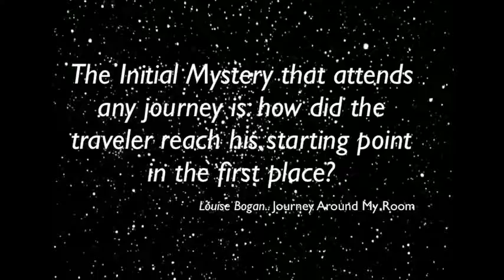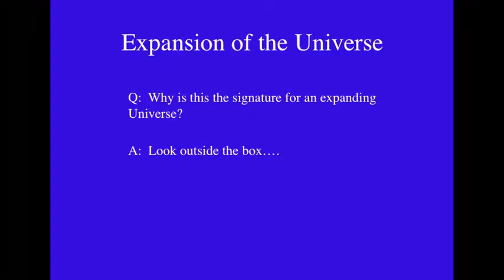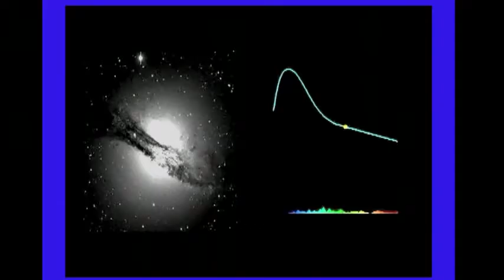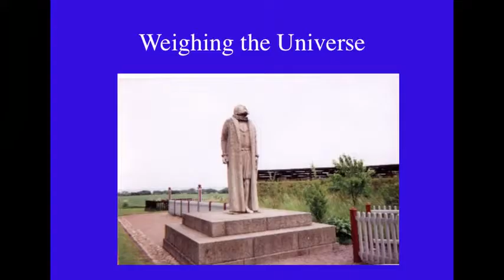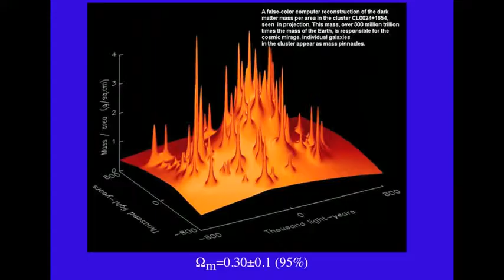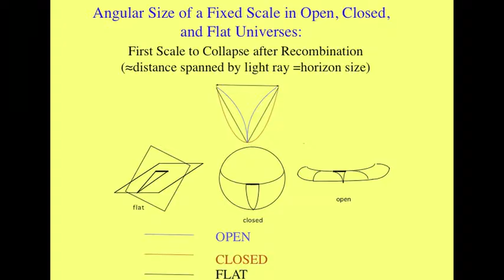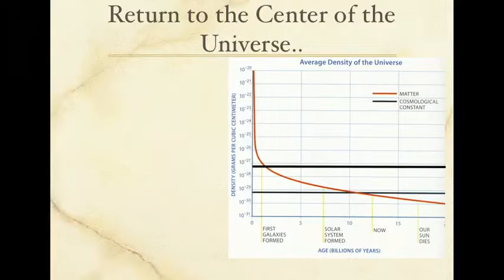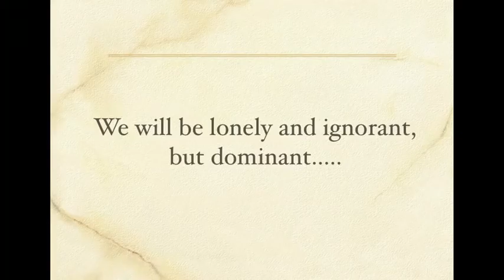Richard Dawkins detabe 2016 A Universe From Nothing Richard Dawkins Debate 2016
Richard Dawkins Bishop 2016 -  Lawrence Krauss, Something from Nothing   Richard Dawkins Debate
Clinton Richard Dawkins FRS FRSL (born 26 March 1941) is an English ethologist, evolutionary biologist and author. He is an emeritus fellow of New College, Oxford, and was the University of Oxford's Professor for Public Understanding of Science from 1995 until 2008.

Dawkins first came to prominence with his 1976 book The Selfish Gene, which popularised the gene-centred view of evolution and introduced the term meme. With his book The Extended Phenotype (1982), he introduced into evolutionary biology the influential concept that the phenotypic effects of a gene are not necessarily limited to an organism's body, but can stretch far into the environment. In 2006, he founded the Richard Dawkins Foundation for Reason and Science.

Dawkins is an atheist, and is well known for his criticism of creationism and intelligent design. In The Blind Watchmaker (1986), he argues against the watchmaker analogy, an argument for the existence of a supernatural creator based upon the complexity of living organisms. Instead, he describes evolutionary processes as analogous to a blind watchmaker in that reproduction, mutation, and selection are unguided by any designer. In The God Delusion (2006), Dawkins contends that a supernatural creator almost certainly does not exist and that religious faith is a delusion. He opposes the teaching of creationism in schools.